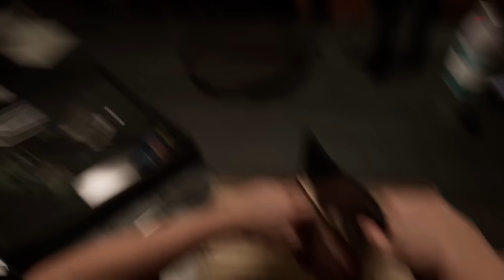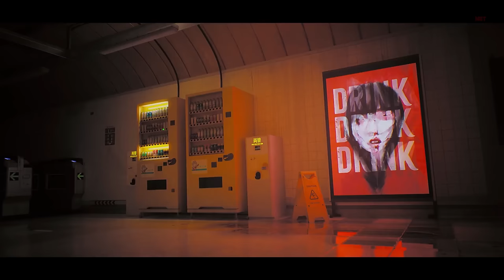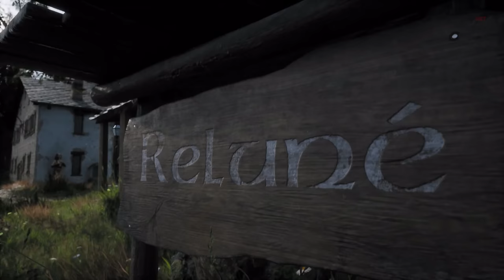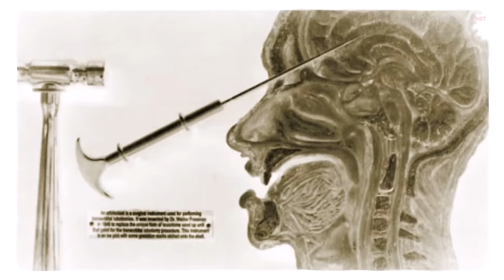Top 20 NEW INSANE HORROR Games That Will Keep You Awake in 2024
Top 15 NEW INSANE HORROR Games That Will Keep You Awake in 2024

Top 20 new insane horror games of 2024 | PC,PS5,Xbox Series X,PS4,XB1

👇👇👇💝💝💝...Please Support Our NEW Channel to reach 1K Subscriber and We Will update latest Gameplay Videos ...💝💝💝 👇👇👇

00:00  INTRO

00:49  SUPERNORMAL - Jan 8, 2024 | PC

01:56  Alone in the Dark - Mar 20, 2024 | PC

02:59  OD - TBA | PC, Xbox Series X

03:56  ILL - 2024 | PC

06:16  Scarred - 2024 | PC

06:51  Silent Hill 2 - TBA 2024 | PS5, PC

08:02  Wronged Us - 2024 | PC

09:07  Paranormal Tales - 2024 | PC

10:05  Silent Hill F - TBA 2024 | PS5

11:01  Pneumata - Q1 2024 | PC, PS5, Xbox Series X

12:18  A.I.L.A - 2024 | PC, PS5, Xbox Series X

13:43  Still Wakes the Deep - Q1 2024 | PC, PS5, Xbox Series X

15:09  Post Trauma - Spring 2024 | PC, PS5, Xbox Series X, PS4, XB1

16:01  Beneath - 2024 | PC, PS5, Xbox Series X

16:40  Tormented Souls 2 - 2024 | PC, PS5, Xbox Series X

17:32  Nascence - 2024 | PC, PS5, Xbox Series X

18:21  Negative Atmosphere - 2024 | PC

20:09  Dark Moonlight - 2024 | PC

            Silent Hill: Townfall - TBA | PS5

            Project: Mara - TBA | PC, PS5, Xbox Series X